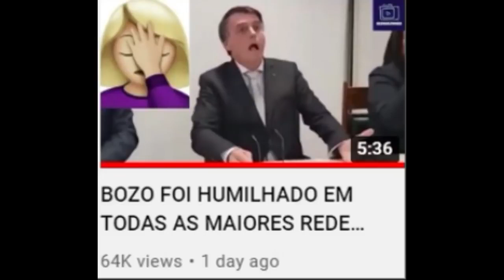Assista a nefasta entrevista de Bolsonaro e Paulo Guedes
BOZO E GUEDES DÃO ENTREVISTA NEFASTA, NUNCA TANTAS MENTIRAS E PICARETAGENS FORAM DITAS ANÁLISE!!!